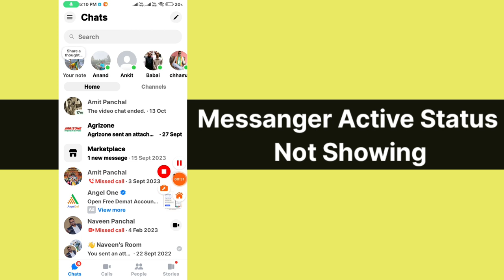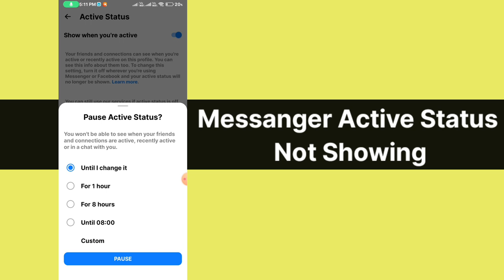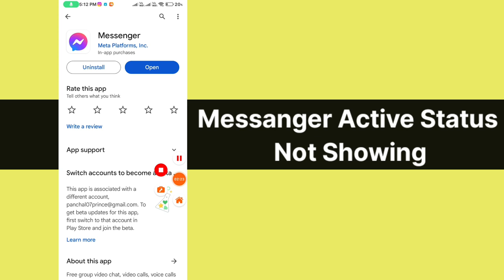Fix✅ Messenger active status not showing || fb messenger active status not showing